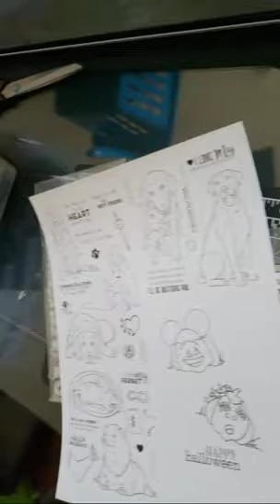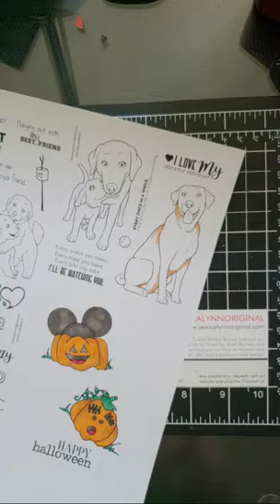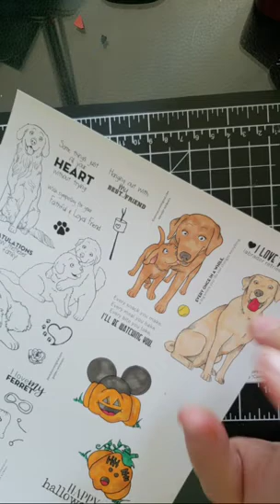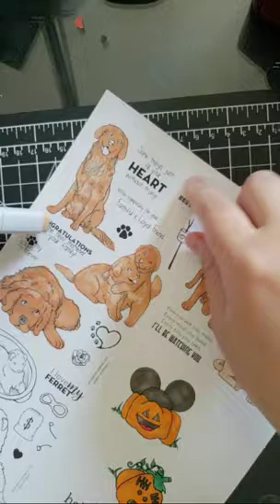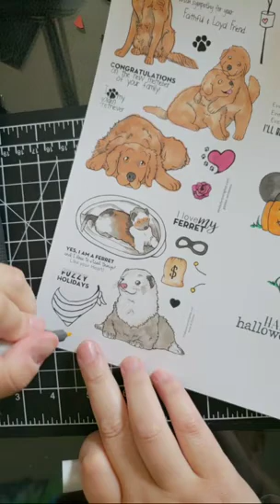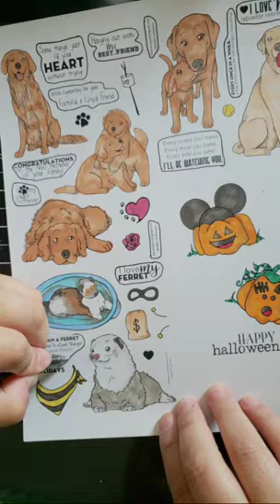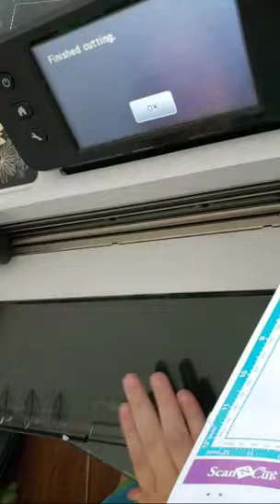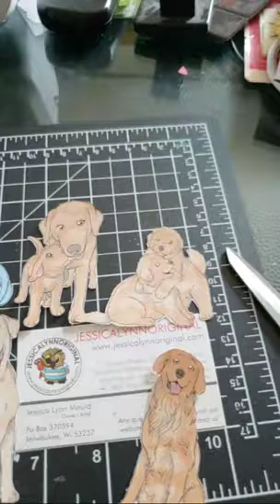🔴Live: Coloring Copic Markers DIY Cards and Updating Our Website With New Images JessicaLynnOriginal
Live Steam 8/4/2018 @ 11am Central time. We are in the process of changing our website and I hope that you love the changes!!

• Brother Scan n' Cut
• Glitter Pens
• TomBow Adhesive
• Tim Holtz Distress Ink

POLICY: All rights to Brentwood Owl© and all of the JessicaLynnOriginal.com family of stamps are protected by a copyright owned by Jessica Lynn Mould. These images/stamps cannot be used for mass production